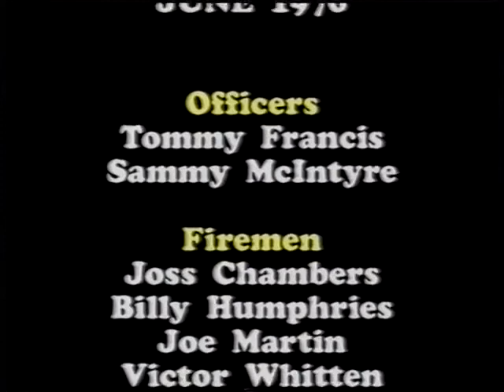Roy Benson Fire brigade